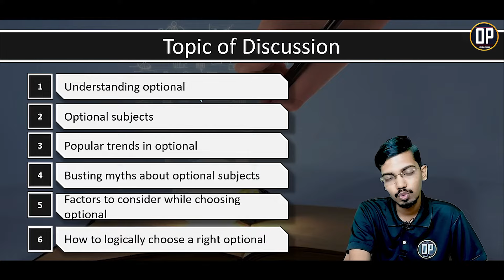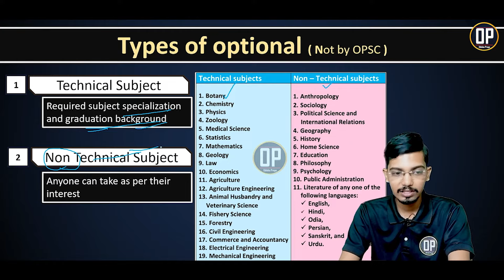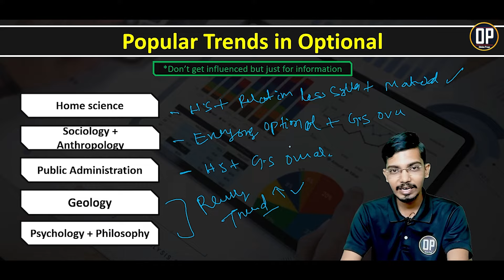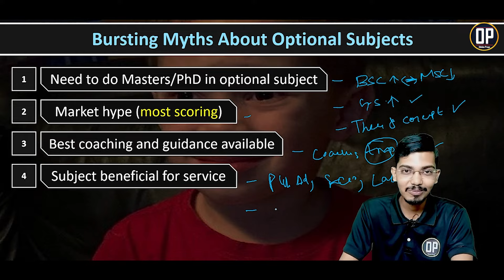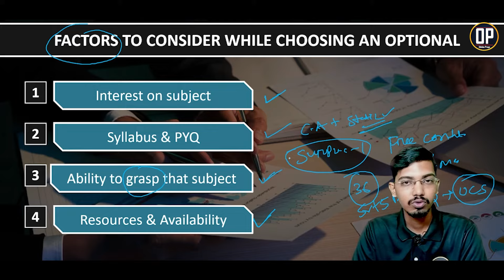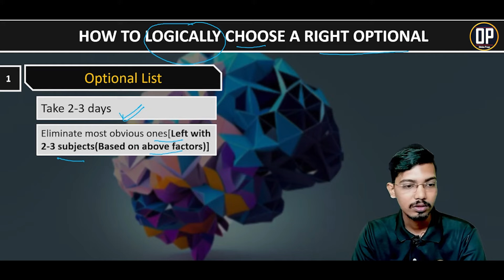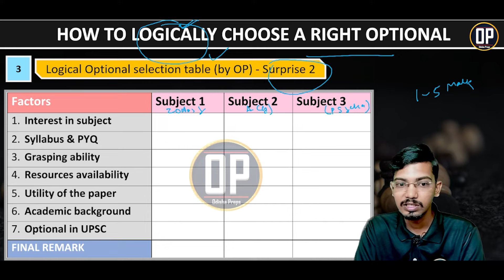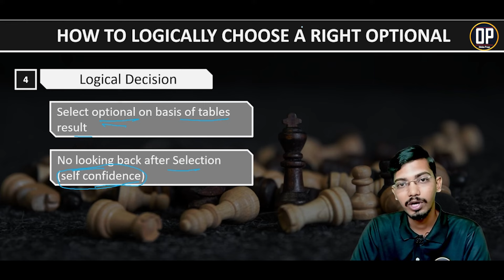Strategy to Choose Optional for OPSC OAS | Best Optional for OAS| Optional subject | Odisha Preps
🌟 Welcome to Odisha Preps – Odisha's #1 Destination for Civil Services Aspirants! 🌟
We are your ultimate one-stop solution for excelling in the OPSC OCS Exam, providing deep analytical insights and supreme content tailored for your success. Whether you're preparing for OAS prelims, OAS main syllabus, or want best  OAS book list or list of resources , we've got you covered with the most comprehensive and affordable resources available online!

📢 Follow Odisha Preps for Success!

✨ Your Success Partner for OPSC OAS Preparation! ✨
✅ Why Choose Odisha Preps?

Expert guidance for Odisha Civil Service (OAS) preparation
Curated content for OPSC OAS prelims and mains syllabus
Support for Odia and English medium aspirants
Best practices for new trending exam patterns, including UPSC , OPSC & ASO Odisha and more!

🔍 Complete insights into OAS exam pattern
The best book list for OAS exam (Odia and English Medium)
Access to OAS prelims syllabus PDF
Tips for OPSC Odisha Public Service Commission exams
Affordable coaching comparable to the best UPSC coaching in Bhubaneswar

Whether you're targeting IAS, ASO, or OAS, we help you master every aspect of your preparation. From understanding the OAS syllabus to cracking the OPSC OAS exam, Odisha Preps transforms your learning experience.